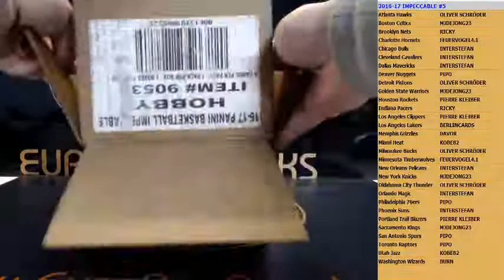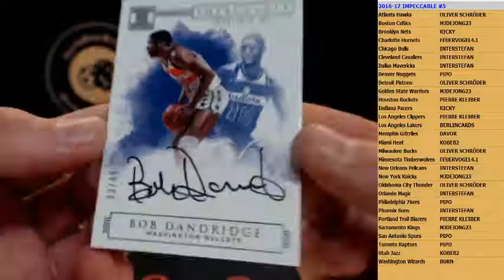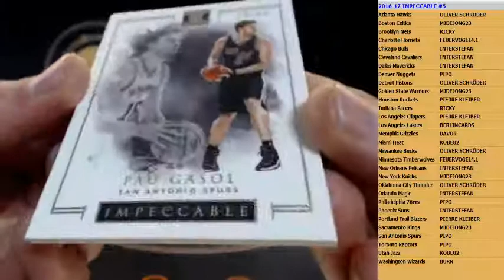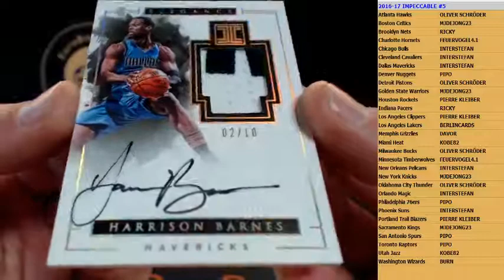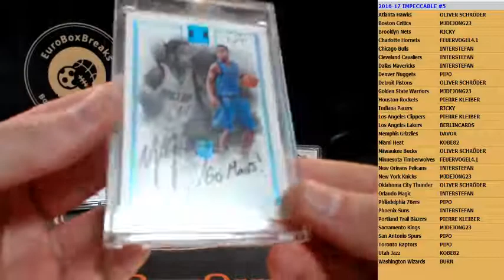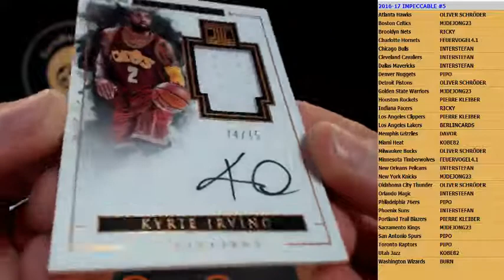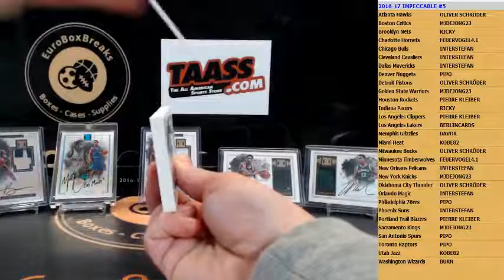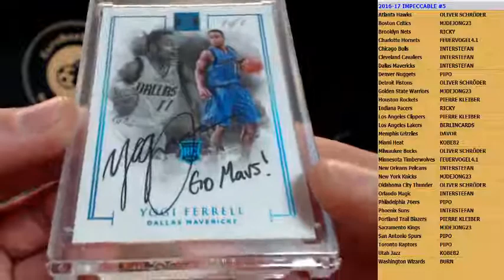2016-17 Impeccable Basketball PYT Case Break #5